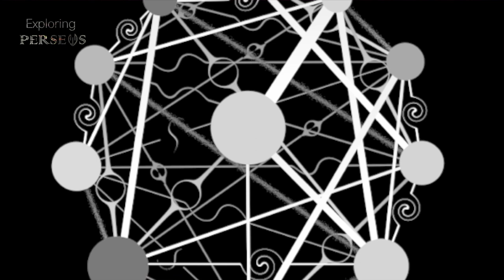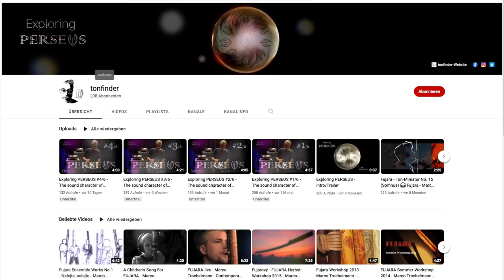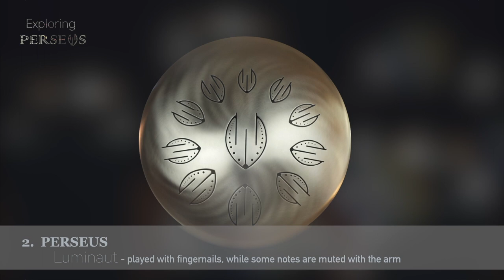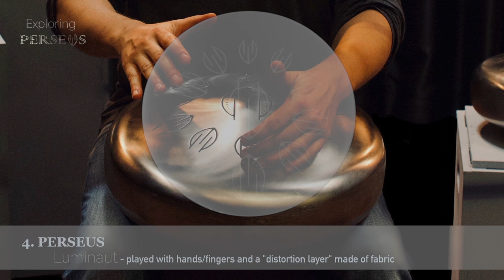Exploring PERSEUS #5/6 - The sound character of PERSEUS-Luminaut 🎧 by Marco Trochelmann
PERSEUS - Luminaut
B / F# - G - B - C - D - E - F# - G - B - D
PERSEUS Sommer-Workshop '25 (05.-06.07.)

Mir gefallen die PERSEUS Steel Tongue Drums ausgesprochen gut,
und seit einigen Jahren beschäftige ich mich mit verschiedenen Modellen.

Mit der YouTube-Filmreihe „Exploring PERSEUS“ möchte ich Aspekte meiner Arbeit mit der PERSUES vorstellen und zum konstruktiven Austausch von Erfahrungen, Improvisationen, Kompositionen, usw. einladen. Dazu habe ich auch eine "Facebook-Gruppe" eingerichtet, zu der ich dich herzlich einlade, wenn du dich mit anderen über die PERSEUS austauschen möchtest.

Zunächst erscheinen hier auf dem tonfinder-YouTube-Kanal sechs kurze, ca. fünfminütige Folgen, in denen jeweils ein Modell einer PERSEUS klanglich vorgestellt wird. Tutorials zu besonderen Spieltechniken sowie genauere Analysen verschiedener Modelle sollen Folgen. Möglicherweise können diese Filme später auch eine Ergänzung zum PERSEUS-Unterricht sein, den ich als Einzelunterricht und seit 2022 auch in Workshops anbiete.

Alle zwei Wochen erscheint hier nun ein neuer kleiner Filmbeitrag, so jedenfalls ist der Plan. :)

Es ist so unglaublich viel Arbeit solche Filmchen, selbst wenn sie so kurz sind, entstehen zu lassen! Ich hoffe, dass ich darin in Zukunft noch etwas schneller und besser werde, freu mich also über ein Feedback, gerne auch mit konstruktiver Kritik!
I like the PERSEUS Steel Tongue Drums quite a lot
and for several years I have been working with different models.

With the YouTube film series "Exploring PERSEUS" I would like to present aspects of my work with the PERSEUS and invite a constructive exchange of experiences, improvisations, compositions, etc.. I have also set up a "Facebook Group" for this purpose, to which I cordially invite you if you would like to exchange ideas about the PERSEUS with others.

Initially, six short, approx. five-minute episodes will appear here on the tonfinder YouTube channel, in each of which a model of a PERSEUS will be presented sonically. Tutorials on special playing techniques as well as more detailed analyses of different models will follow. Possibly these films can also later be a supplement to the PERSEUS lessons, which I offer as private lessons and since 2022 also in workshops.

Every two weeks now a new little movie post appears here, at least that's the plan. :)

It is so much work to make such films, even if they are so short! I hope that I will be a little faster and better in the future, so I'm looking forward to your feedback, also with constructive helpful comments!